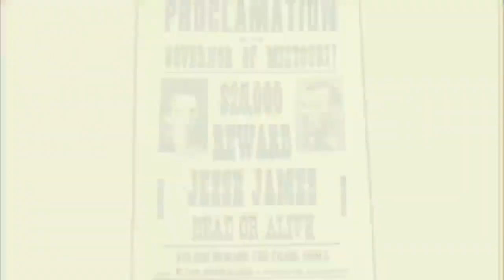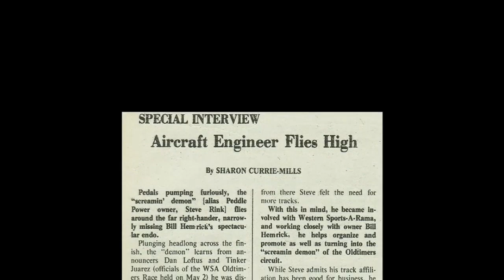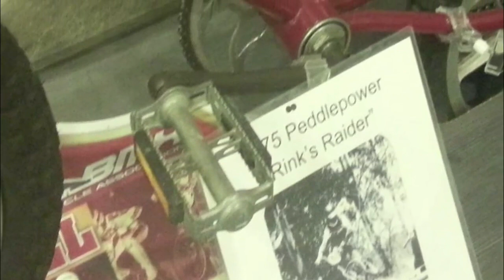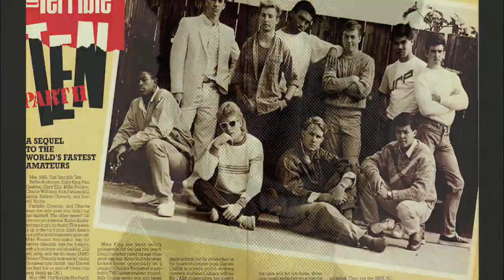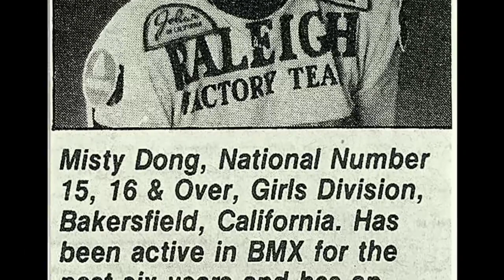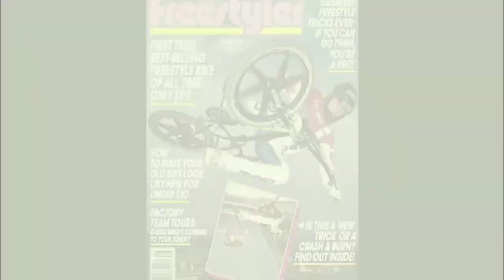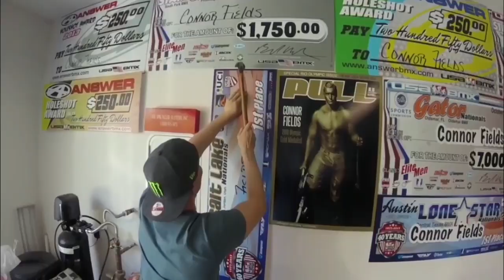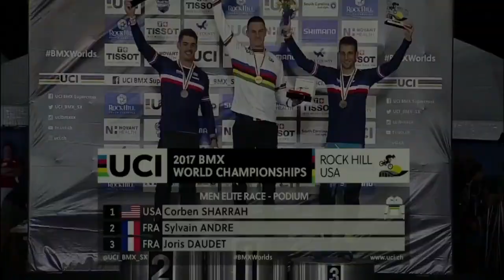2017 National BMX Hall of Fame Induction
It has been thirty-three years since the ABA held it’s very first Hall of Fame at the ‘85 Grands. We inducted our first three BMX legends and it has been a highly anticipated BMX tradition ever since. Over that time, we have honored over 130 pioneers, professional athletes and industry game-changers, who have each left their mark on this great sport that we all love - BMX. Every year of the BMX Hall of Fame ceremony, we are stoked to honor five new legends - and this year’s lineup are incredible examples of our sports’ roots. They have all left an everlasting impression through their actions, both on and off the course. Together, they sum up well over 150 years of BMX expertise.
To them, We’d like to be the first to say “Congratulations!”

Pioneer Inductee: John Piant - 17:35
Industry Inductee: Steve Rink - 24:41
Racer Inductee: Doug Davis - 44:15
Women Inductee: Misty Dong - 1:00:50
Freestyle Inductee: Dave Voelker - 1:13:12